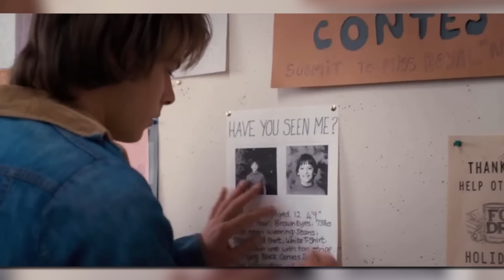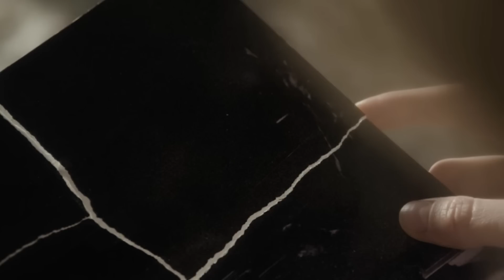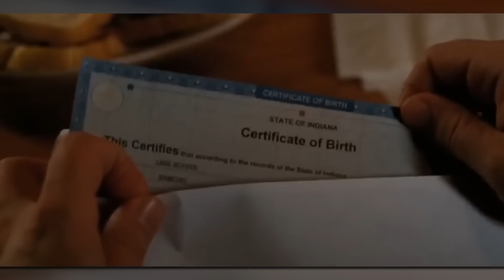The Stranger Things Timeline (Seasons 1-2) | Cinematica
Stranger things season 3 comes out in a week and we are super excited to see what crazy eleven and gang have to deal with next. So here at Cinematica, we are going to recap the first two season and unpack the complete Stranger Things timeline.

Credits
Researched by: Vreni Stollberger
Written by: Vreni Stollberger
Hosted by: Jacob Atkinson
Edited by: Shawn Convery

Executive Producers: Carrie Miller, Fred Seibert, Jeremy Rosen
Producers: Adrian Apolonio, Nicholas Fung
Head Writer: Casey Gonzalez
Writing & Talent Coordinator: Dan McQuade
Lead Graphic Designer: Alexandria Batchelor